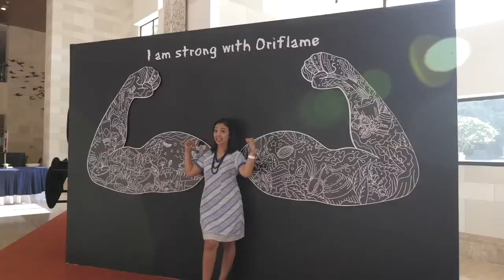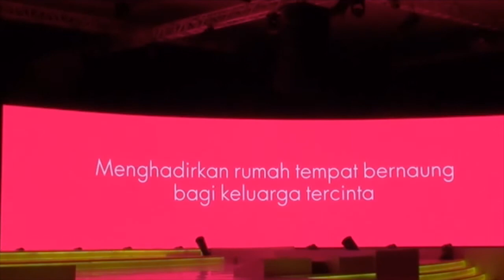Oriflame Director Seminar Bali 2019 Part 12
Oriflame Director Seminar Bali 2019 MyOriflameMoment, Saskia Danty Putri, Junani, Agus Priyono, Radiant Rose, Sunset Cosmetic Pouch